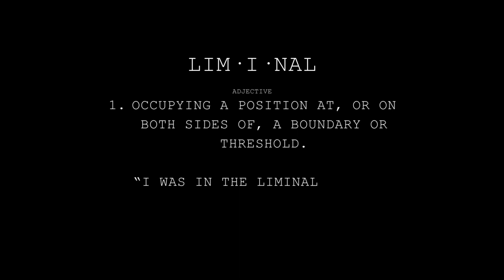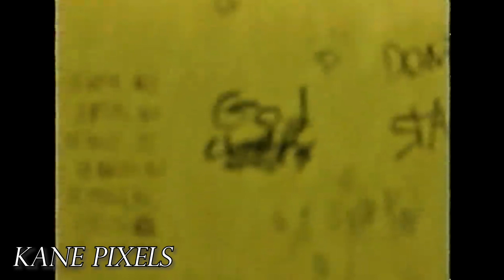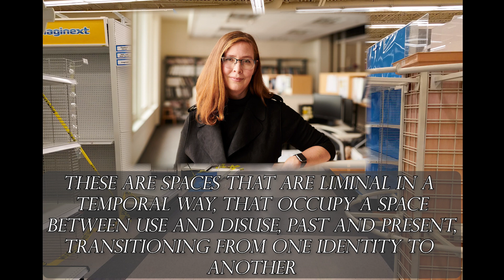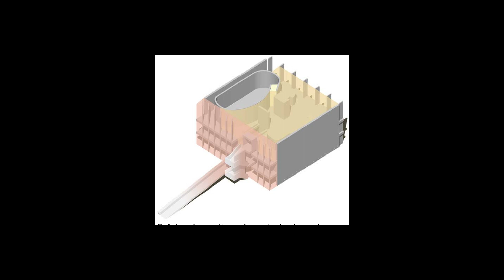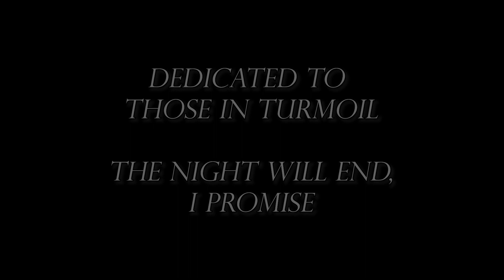The Beauty and Tragedy of Liminal Spaces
Why are Liminal Spaces so enrapturing? Why have these seemingly random images grabbed onto our collective psyche so tightly? Hopefully, we can learn a little more about Liminal Images, and perhaps ourselves, in the process.

This is only the first of many video essays that I'll do attempting to dissect life, while I intend to do video game reviews, I'll probably focus on the philosophical statements behind games, their main themes essentially.

Also, many of my films contain the themes within this video so if you're interested, feel free to check out my movies.

LINKS:
Zimmerman's Master Thesis
(Link coming soon, waiting on YouTube to fully verify me before I can link to it.)

I may not know what you're going through but I implore you to think about how bad things must be that you have to take a permanent solution for a temporary problem. Seriously, the night will end, it does so every day.